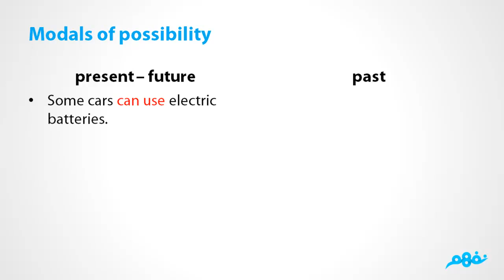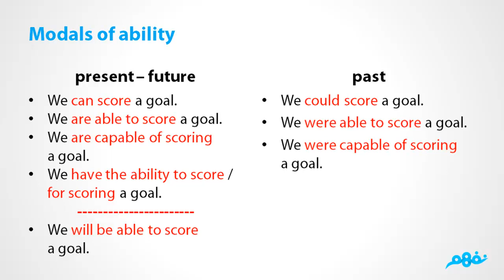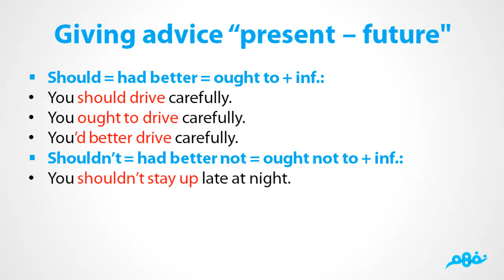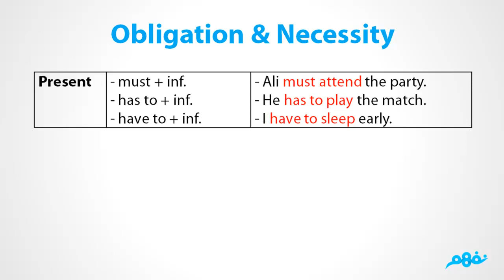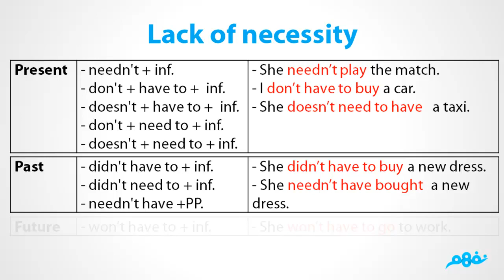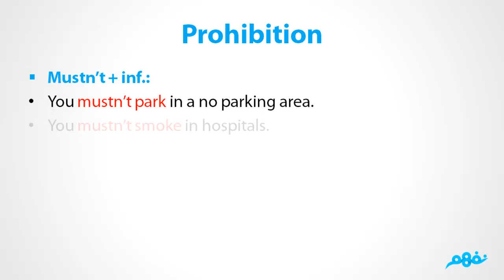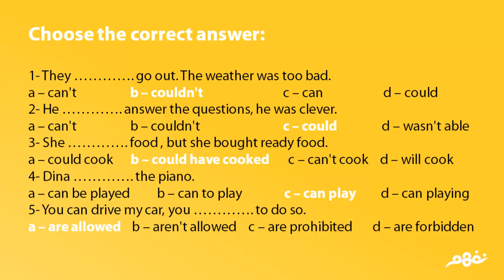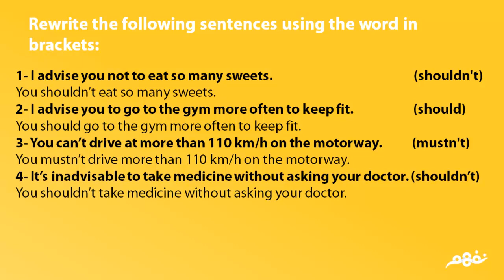Unit 18 Lifelong Learning - Lesson 2 - Third sec - موقع نفهم - موقع نفهم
Unit 18   Lifelong Learning - Lesson 2 - Third sec
( مسابقة نَفهَم لشرح الدروس )
الدرس من مساهمات الطالب:
لمتابعة الدرس على موقع نَفهَم: